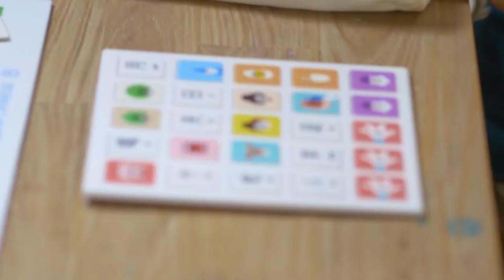Why Chineasy Tiles is an innovation in Chinese learning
HaoHsiang Liao, esteemed Director of Chinese Program at MIT reviews Chineasy Tiles. Unlike other traditional learning methods, Chineasy Tiles provides a way for learners to engage and play while learning the fundamentals of Chinese. (Read more for holiday deals!)

🎁 Thanksgiving season won't be as amazing without holiday deals. NOW is the time to get Chineasy Tiles for your loved ones ❤️

Chineasy Tiles, a box of 10+ games to help learners of all ages learn Chinese in a fun and simple way!